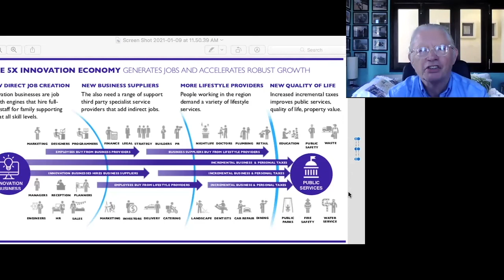NGIN What is 5X Economy?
All net new jobs created in the United States during the last 40 years were created by companies less than five years old. US government labor statistics show that for every 1 technology job that is created, it generates 5 indirect jobs.